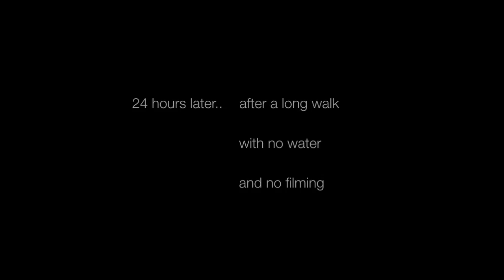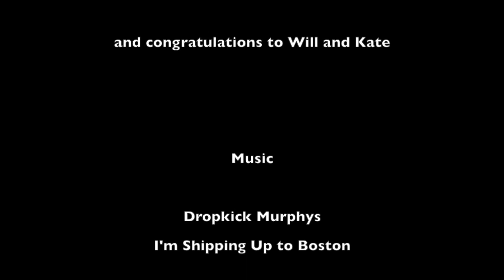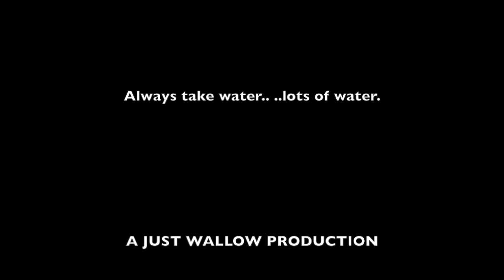Lake District 2011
An oldie but a goodie.  Me and Chris went to the Lake District in a bid to avoid the Royal Wedding.

I believe this video to be fair use under copyright law because it is noncommercial, is transformative in nature, it uses no more of the original than necessary and has no negative effect on the market for the original work.  Only a small sample of the original work has been used and I urge you to go out and buy this music because it is great!

Thanks youtube / the copyright wizards for your understanding.

Just Wallow